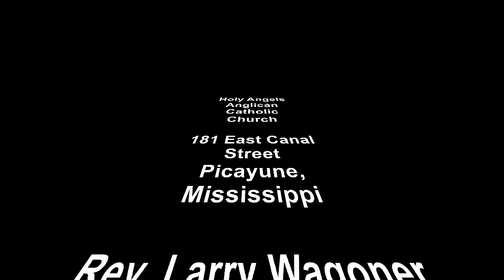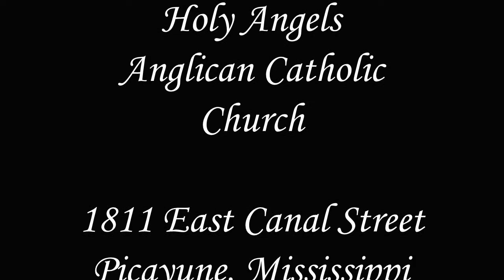Thursday after Trinity XVII 2018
Sermon from the Thursday after the seventh Sunday after Trinity from Holy Angels Anglican Catholic Church in Picayune, MS. Rev. Larry Wagoner is Priest-in-Charge.